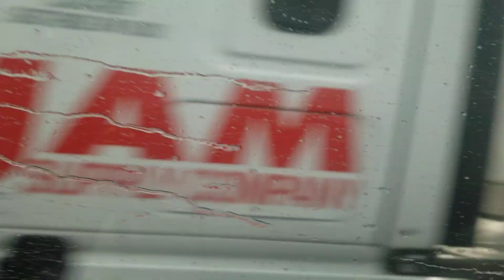RICO AK PÈ JOHN SOTI WÈ YON MIRAK APRÈ TOUNAG LA